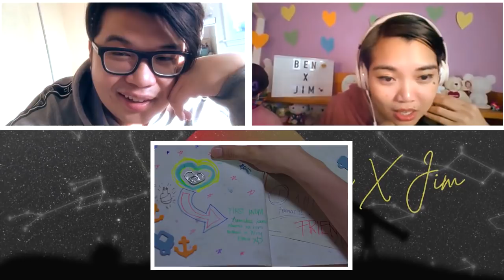BEN x JIM EP. 1 Reaction by Filipino Americans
We love BEN x JIM! This is a rewatch reaction. ‣ Liked our reaction?